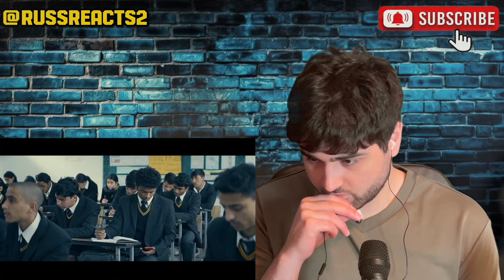LEO - Full Movie REACTION!!! | Thalapathy Vijay | Lokesh Kanagaraj | PART 3